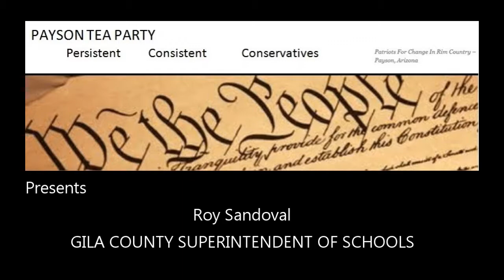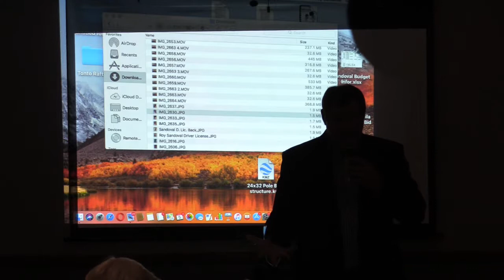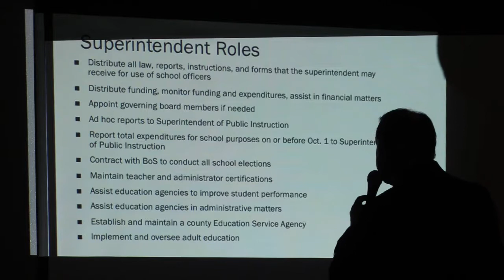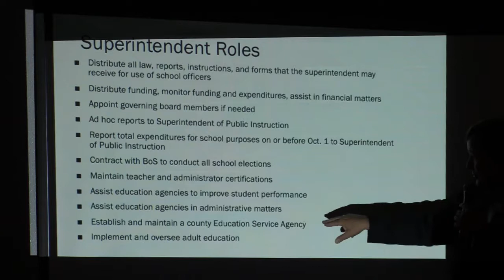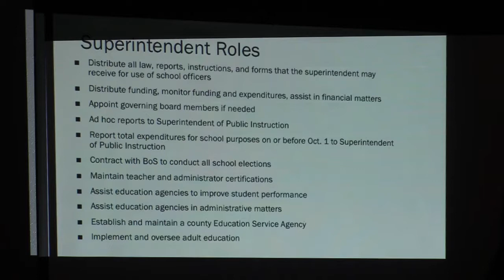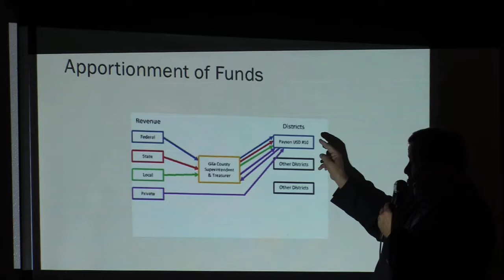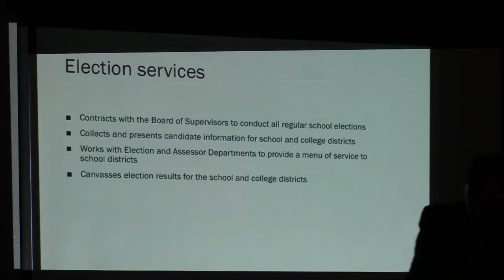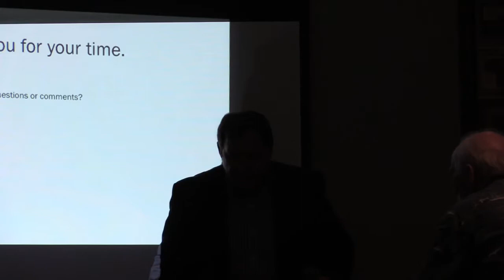20191105 PTP Roy Sandoval Superintendent of Schools